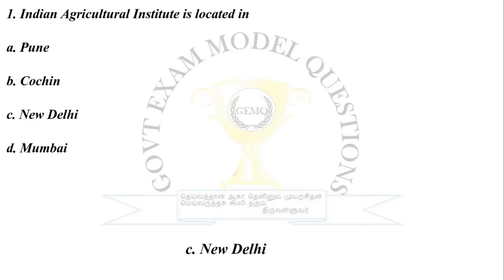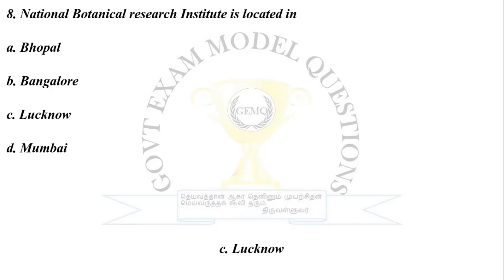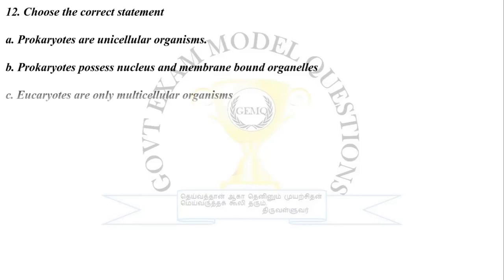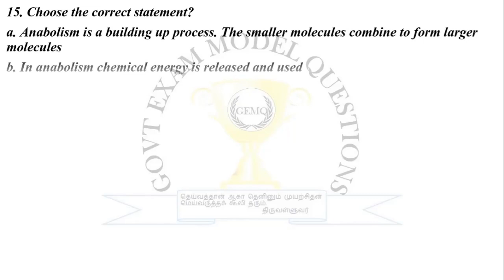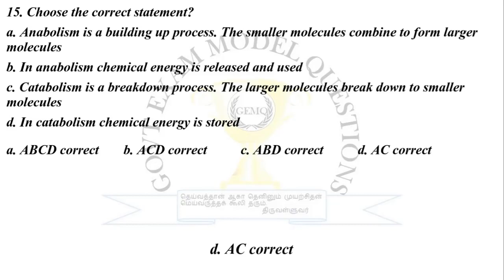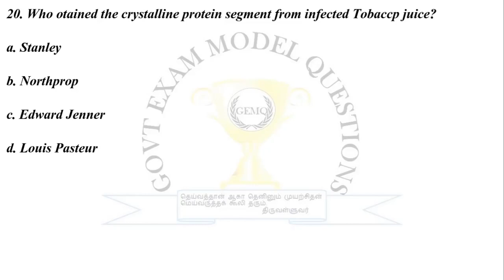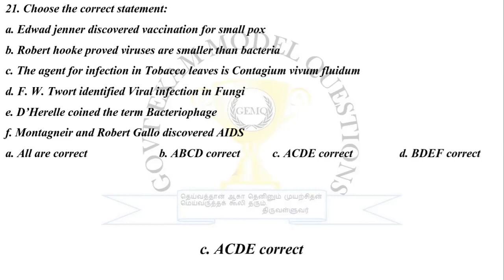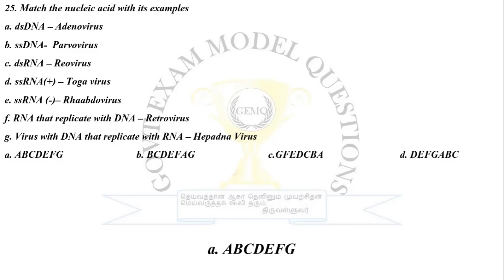Diversity of living world (Part 1) 11th std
Exclusive questions from NCERT &TNPSC books for all state and central competetive exam. One destination Multiple exams

A CHANNEL FOR ALL COMPETETIVE EXAMS EXCLUSIVELY IN ENGLISH AND TAMIL RUN BY
GOVERMENT EMPLOYEES THAMARAIKANNAN JA AND VIDHYA FS TO MAKE PREPARATION
EASY AND FIND APT JOB. ONE PLACE WITH ALL SUBJECTS IN QUESTION AND ANSWER
PATTERN FROM NCERT AND TNPSC BOOKS. COME WITH HOPE JOIN US AND LEAVE WITH JOB. TNPSC GROUP1 GROUP 2, 2A, 4, UPSC,SSC,RRB PREPARATION IS AT YOUR HAND